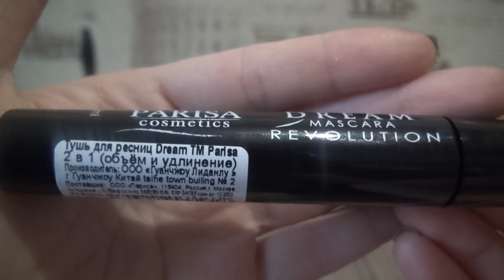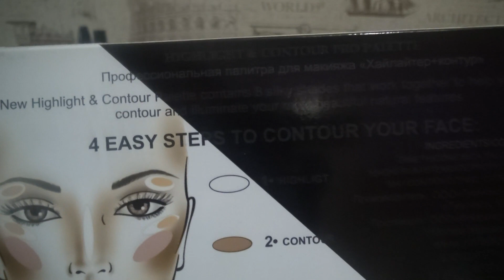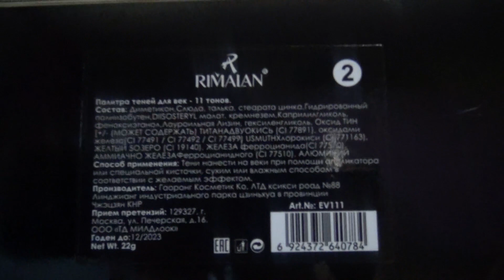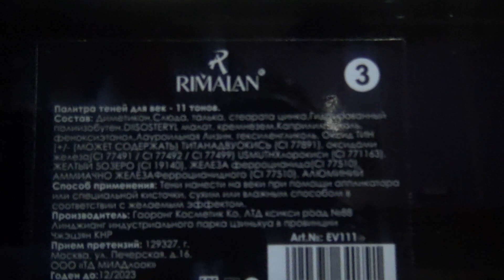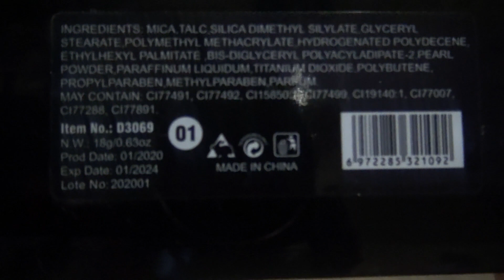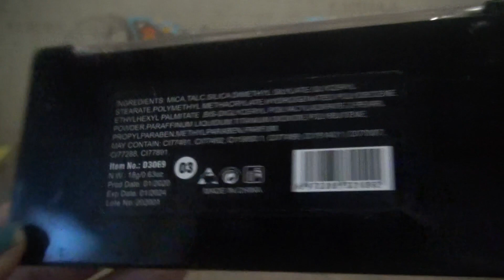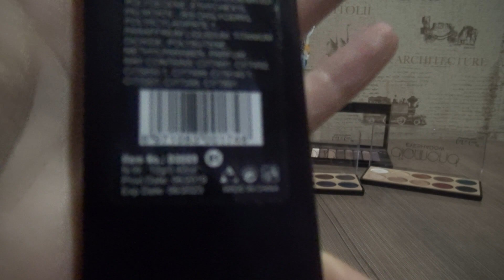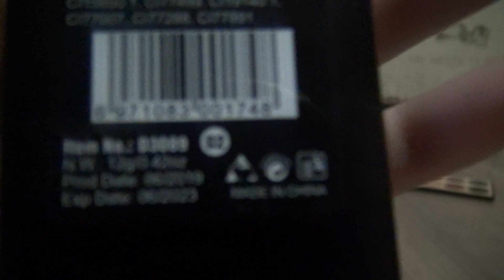покупки декоративной косметики часть 1